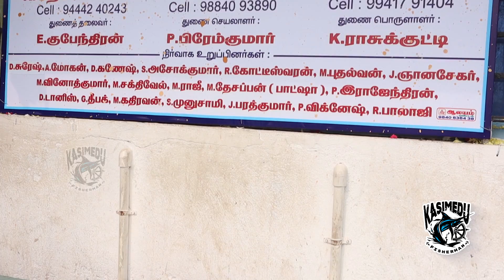HOW I CELEBRATE AYUDHA POOJAI WITH FISHERMAN | Kasimedu Fisherman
ANYBODY NEED RAY FISH LEATHER JACKET FISH
VISTI OUR PLACE
KASIMEDU NEW BRIDGE 17 TH LAMP POST BACK SIDE
WELCOME ALL

Our new channel about fish cutting

Guys this is my sisters channel💖

THIS IS YOUR KASIMEDU FISHERMAN OWN SHOP CONTACTS AND SHOP LOCATION DETAILS :
 IF YOU NEED CONTACT OUR SHOP  NUMBER